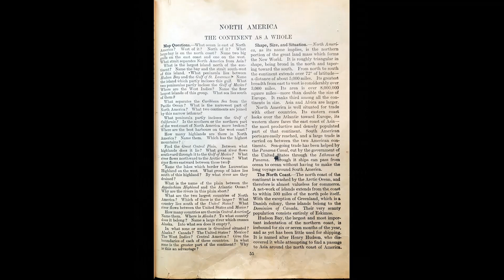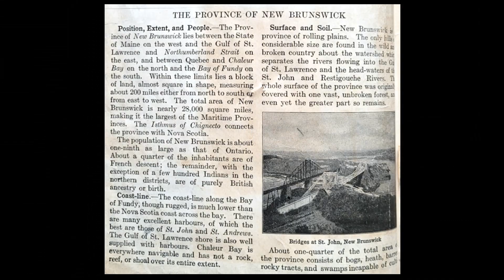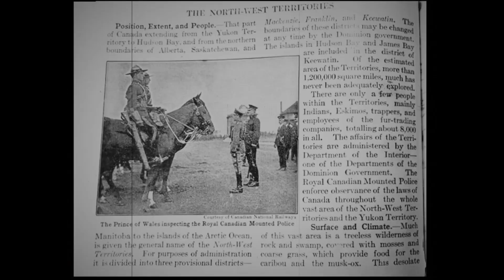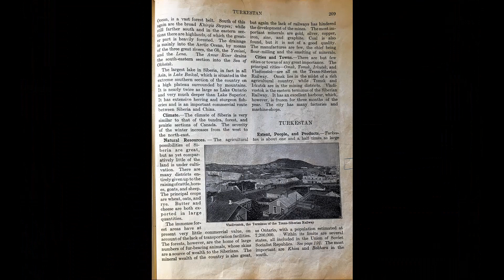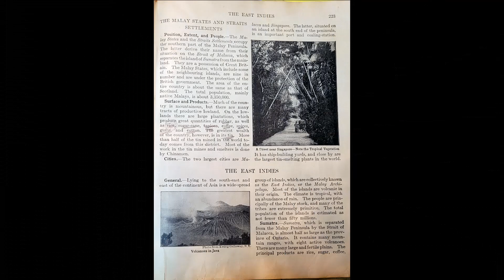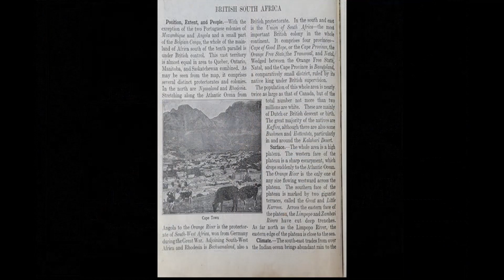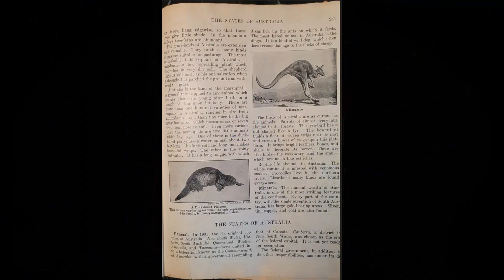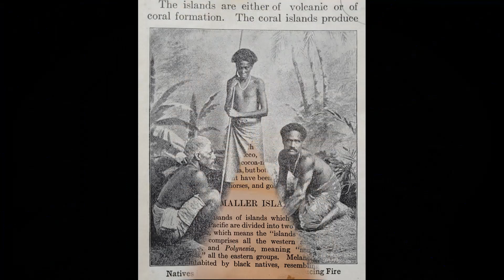№387_Y.Z.101 year of Geography textbook.(1922.Toronto.Canada.)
101 year of Geography textbook.(1922.Toronto.Canada.)